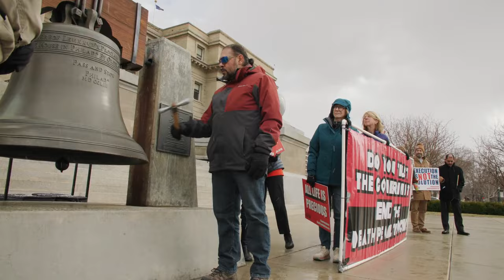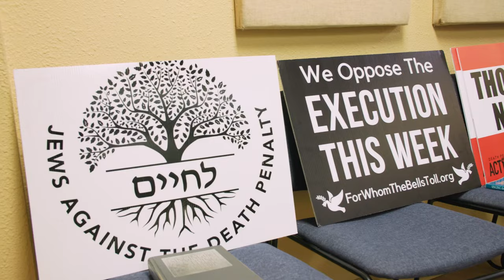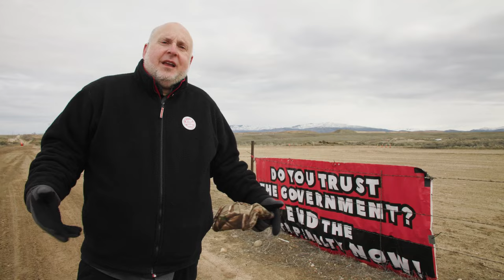We Show Up! DPA in Idaho Feb2024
Death Penalty Action lifted up opposition to executions in Idaho around the failed execution of Thomas Creech on February 28, 2024. This short video shares images of our petition delivery to Governor Little at the state capitol and the protest outside the prison near Boise.

Videography by Zach Voss - Retroscope
Editing by ROCK